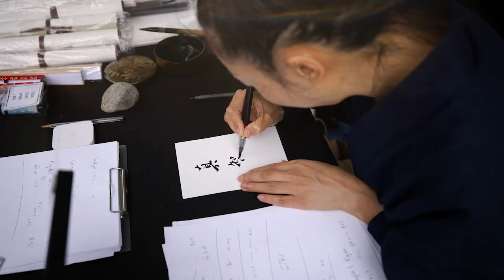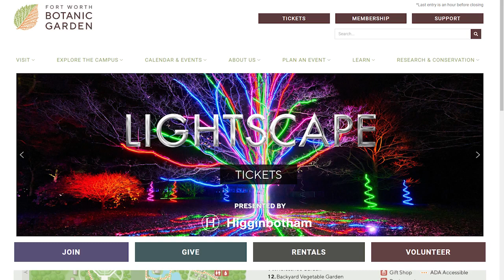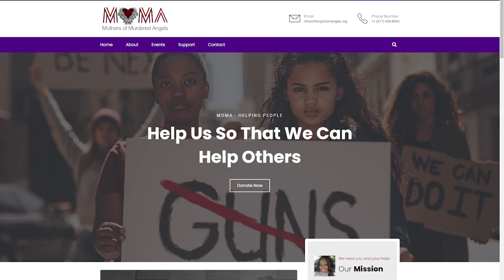Fort Worth Forward, Episode 22